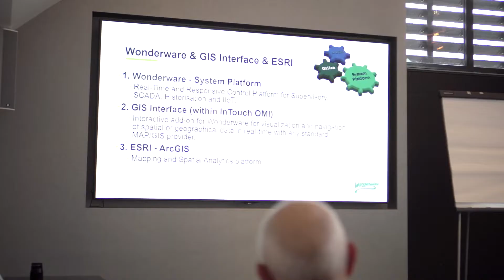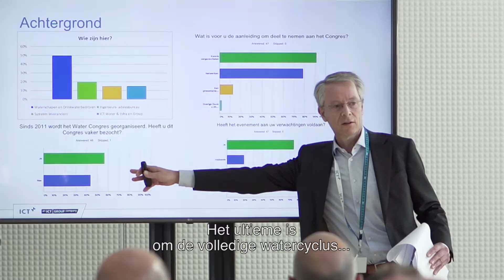ICT Group Water Congres 2019 NL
Ook in 2019 organiseerde ICT Group weer het toonaangevende ICT Group Water Congres. Het was een inspirerende dag! Een dag met interactie tussen experts, vakgenoten, professionals, relaties en (collega)aanbieders. Dit jaar informeerden wij de bezoekers over drie belangrijke thema’s binnen Water: Automatisering, Informatisering en Water 4.0.